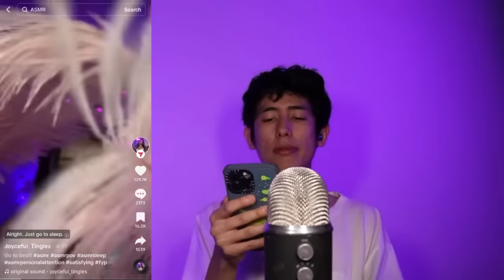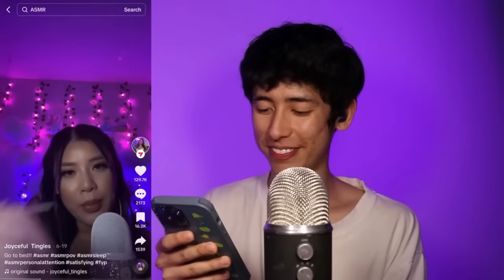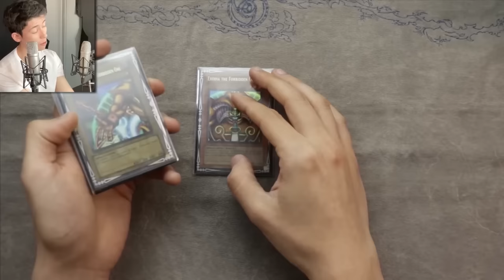1 second from every Jojo ASMR Video this year (150+ videos!)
Thank you all for another amazing year of asmr . 2023 Was a great year so in tribute to it, let's take a look at every video we made this year in a tingly compilation!